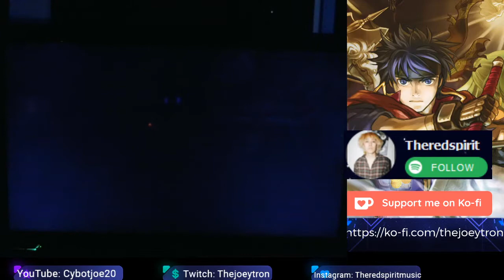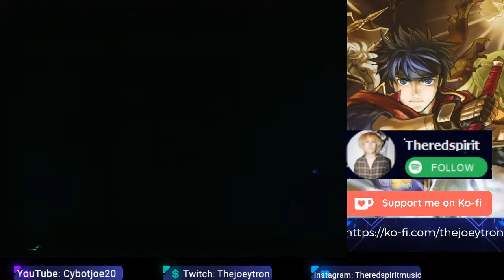Fire Emblem Path Of Radiance Chapter 8